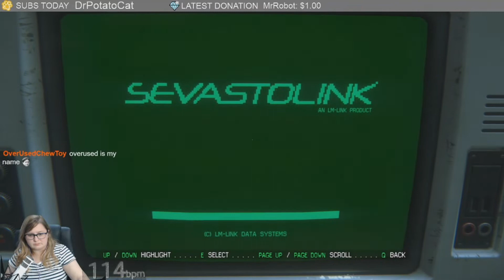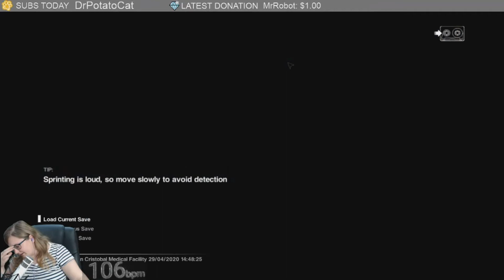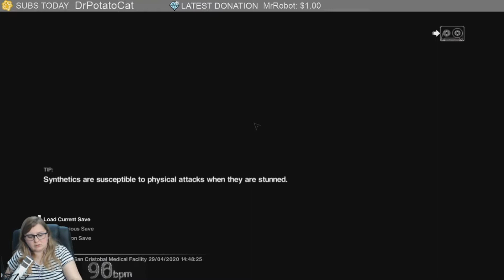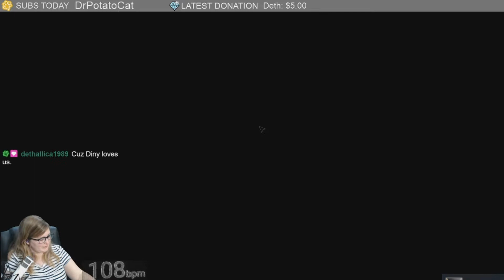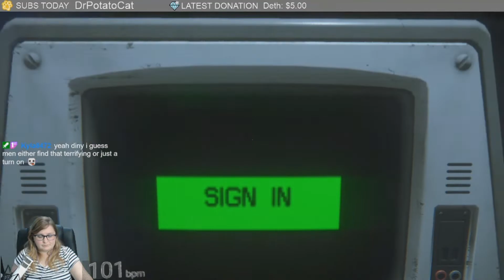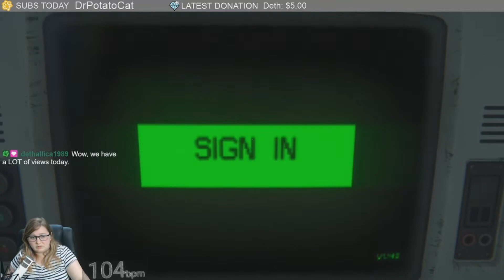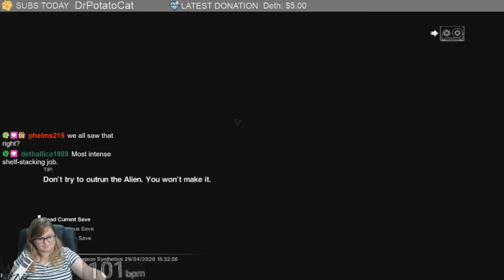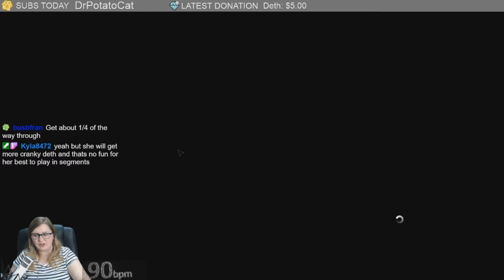Alien Isolation Playthrough Part 4 - FIRE!!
This was probably one of the harder parts of the game for me due to the stretched out save zones. Still fun though!